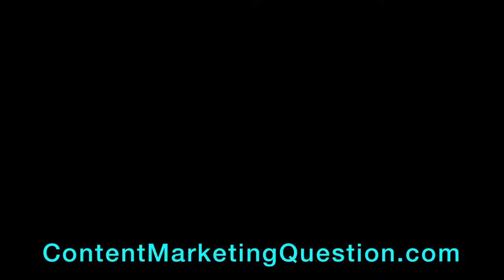The Less I Do, The More I Make - by, Ron LeGrand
Brian gives his review on Ron LeGrand's book.

➡️ ContentMarketingQuestion.com